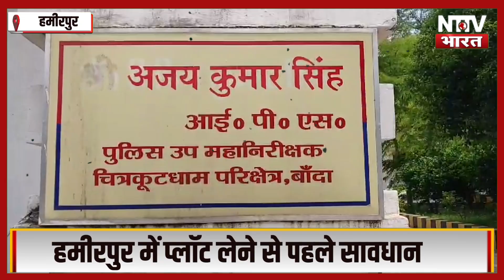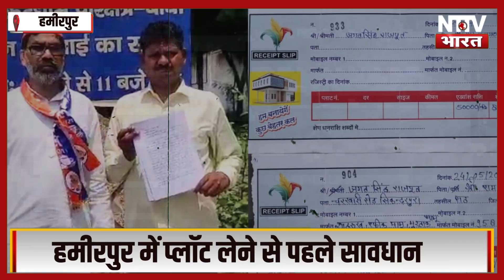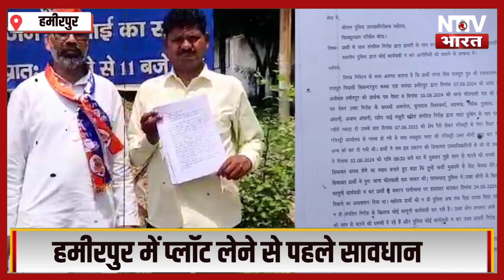UP के इस जनपद में प्लॉट लेने से पहले सावधान, ठगी गैंग कर रहा खेला, ना पैसे मिलेंगे ना प्लॉट !